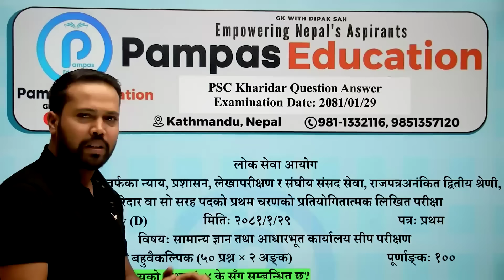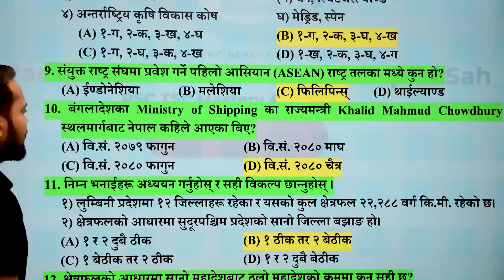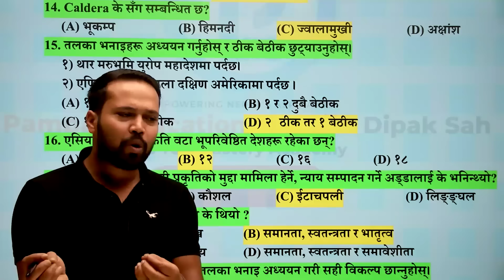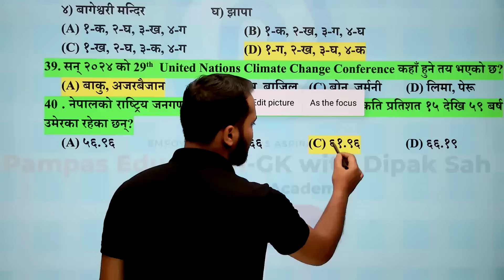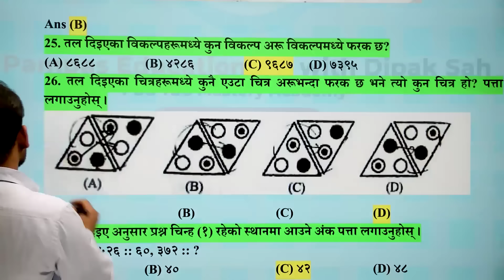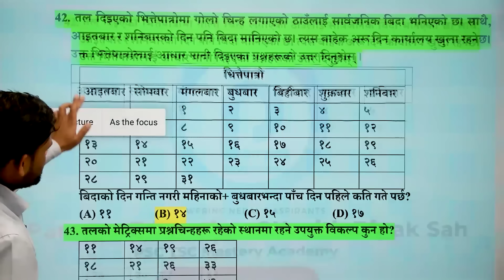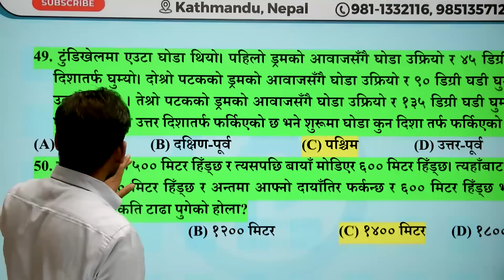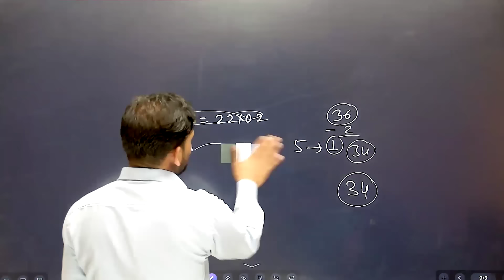Kharidar First Paper Main Loksewa Examination Feedback || 2081/01/29 || Pampas Education